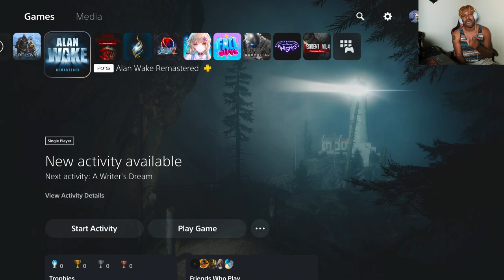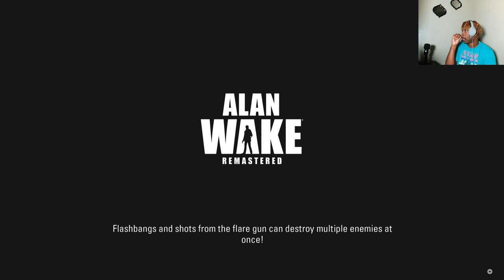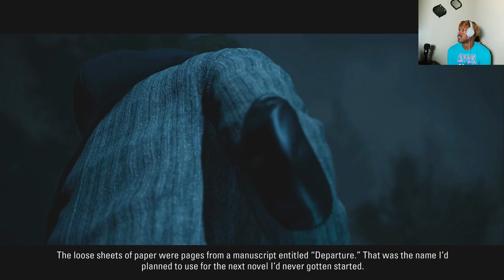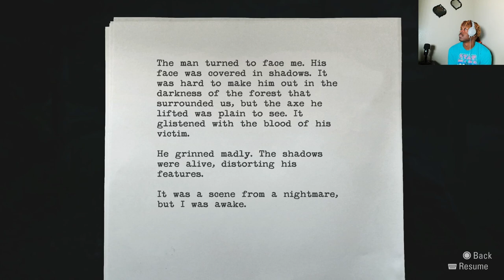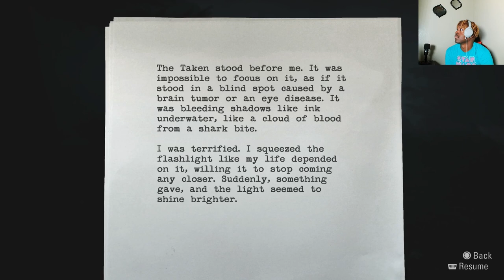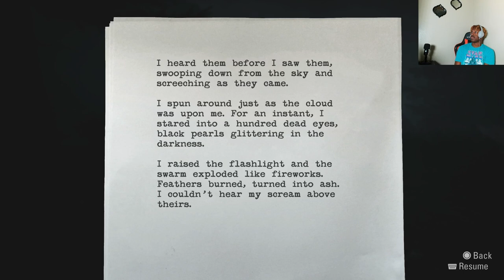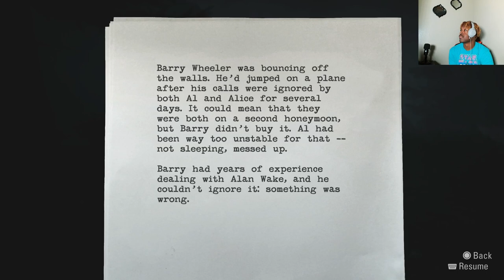Silent Hills meats Stephen King? Alan Wake Gamepaly part 1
Happy spooky season guys today. We are playing Alan Wake. Super excited to jump into this game with you guys. It has a silent Hill vibe to it.